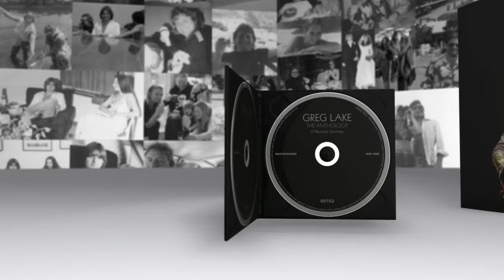Greg Lake - The Anthology (Unboxing Video)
The new, career-spanning, Greg Lake ‘Anthology’, released 23 October on Deluxe 2CD, 2LP, Digital and Streaming. Extended booklets with comprehensive notes, tributes and photos.

The Shame, The Shy Limbs, King Crimson, Emerson Lake & Palmer, solo artist, producer, composer, lyricist, bass player extraordinaire, Greg Lake had it all. On 23 October, BMG pay fitting tribute to Greg Lake’s career journey with ‘The Anthology’, an essential collection of his outstanding songs and iconic performances.

‘The Anthology’ has many notable highlights: for starters there’s the hugely collectable Psych 45 ‘Love’ that Lake recorded in 1969 whilst with the Shy Limbs, alongside carefully curated treasures from ELP’s hit albums, notably ‘Take A Pebble’, ‘C’est La Vie’ and ‘Lucky Man’. No Anthology would be complete without that much-loved solo hit ‘I Believe In Father Christmas’, the inclusion of King Crimson’s ‘21st Schizoid Man’, ‘Peace’ and ‘In The Court Of The Crimson King’, plus Greg’s re-recording of the old ELP favourite ‘Closer To Believing’ which he made towards the end of his life and can be heard on CD2.

‘The Anthology’ is presented as a deluxe 2CD hardback set and on double gatefold vinyl. Inside is an extended essay from author Chris Welch alongside a host of unseen photographs alongside contributions from ELP manager Stewart Young and Greg Lake’s wife of 40 years, Regina Lake and many heartfelt tributes from other friends and colleagues.